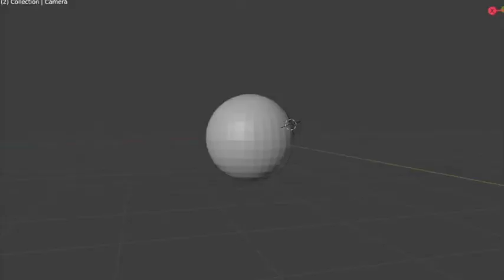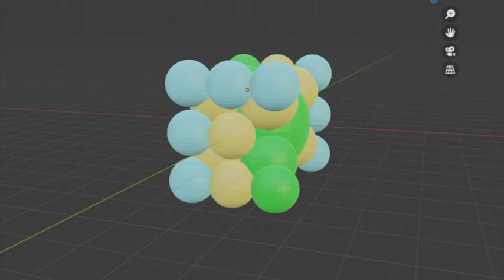Visualising the Quantum Periodic Table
The key to unlocking the predictive power of quantum thermodynamics, or quantropy, for short, is reliable modelling of microstates. The QMPT encompasses spacetemporal information quotient (or: Measurement Limit) of the base field in a single object. The universal integral structural architecture is transcendent: our reality accepts 3+1 independent observations per order of magnitude. On the human scale, this is experienced as the familiar 3 space-like and 1 time-like measurements. Zooming into the microscale reveals a completely different reality, of spheres, microstates, electrons, photons and most perplexingly: entangled spacetime. The geometric interdependence of the microstates of the QMPT (spheres) reveal 3+1 layer sizes: {1,4,9,16} and 3+1 arrays/orbitals: {S,P,D,F}.

The observable universe possesses intrinsic information, specifically, that a maximum of 3+1 spacetemporal observations, per order of magnitude, are possible. All observations occur within the bounds set forth by the Measurement Limit. This additional structural information can facilitate the application of thermodynamics to all quantum processes, including physics, chemistry, biology and psychology (the mind is a quantum computer).

Orbital Colour Legend
S = Green
P = Yellow
D = Blue
F = Purple

Blender has a great layout to familiarise yourself with 3D objects, though its capacity to generate video / 3D images seems limited, though I didn't spend much time trying to figure it out before giving up and screen capping with my usual companion: OBS.